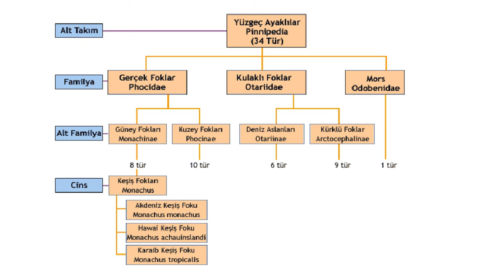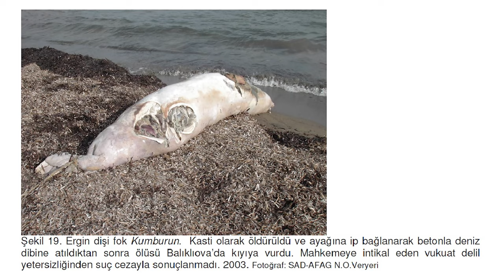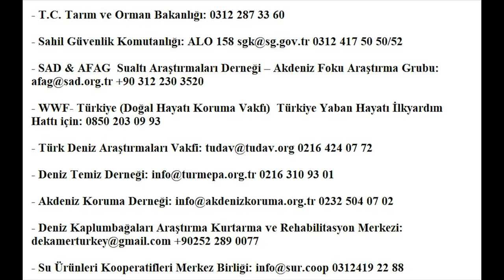Akdeniz'in En Gizemli Canlısı: Akdeniz Foku Belgeseli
Akdeniz foku’nun latince ismi Monachus monachus’tur. Yüzgeçayaklılar alt takımına ait bir deniz memelisidir. İri bir deniz memelisi olan Akdeniz fokunun boyu 2-3 metreyi bulurken, ağırlığı 200-300 kg arası değişebiliyor. Su üstünde görüldüğünde en belirgin özellikleri iri kafaları, uzun bıyıkları ve kömür siyahı gözleridir. Karada yatarken vücudunun iriliği ve tombul görünümü hemen göze çarpar. Vücudunun ön ve arka iki yanında da yüzgeçleri bulunur. Akdeniz foku, ürkek ve diğer yüzgeçayaklı türlerine göre, çok daha az sosyal bir canlıdır.

Genelde tek dolaşır ve nadiren birlikte görülürler. Antik denizciler fokları her zaman deniz kızı sanmışlar ve kendilerine hep "Deniz kızları gerçek mi? Yaşıyor mu?" gibi sorular sormuşlardır. Fakat artık onları görmek neredeyse imkansız.  Yuval Noah Harari'nin dediği gibi "İnsanlar ilk bakışta tehlikeli görünen varlıklar değildir. Fakat tarihsel kayıtlar Homo Sapiens’in ekolojik bir seri katil olduğunu gösteriyor. Avustralya’dan Sibirya’ya kadar biz insanların gittiği ve keşfettiği tüm kara parçalarında kitlesel yok oluşlar gerçekleşmiş." ve bu kitlesel yok oluşlardan birçoğuna, 21 yy'da artık bizler de şahitlik ediyoruz.
Deniz Kızları Gerçek Mi? | Akdeniz Foku Nesli Neden Tükeniyor?

Tüm canlı formları için yaşanabilir ve sağlıklı kıyısal-denizel ekosistemlerin devamlılığı için gördüğünüz Akdeniz Foku'nu SAD AFAG Sualtı Araştırmaları Derneği'ne bildirin.
Detaylı bilgi ve destekleriniz için, benim de kaynak olarak kullandığım sitesini ziyaret edebilirsiniz.
Adres: Deniz Kaplumbağaları Araştırma Kurtarma ve Rehabilitasyon Merkezi Dalyan Muğla
Ziyaret Saatleri: Haftanın her günü 10:00 - 18:00
SAD-AFAG  Sualtı Araştırmaları Derneği – Akdeniz Foku Araştırma Grubu
Akdeniz fokunu korumak; Akdeniz’i korumaktır!

Uzmanlık Alanlarım

-Yüzme Antrenörü
-Usta Gemici